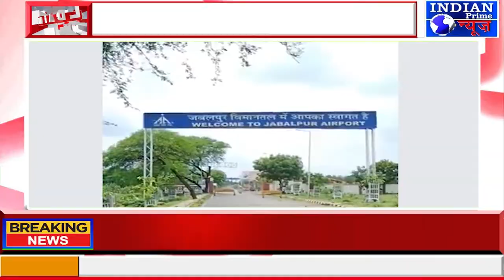IPN NEWS - इंडिगो एयरलाइंस हैदराबाद जाने वाली फ्लाइट में हुई देरी!